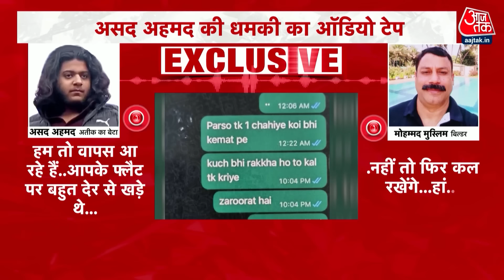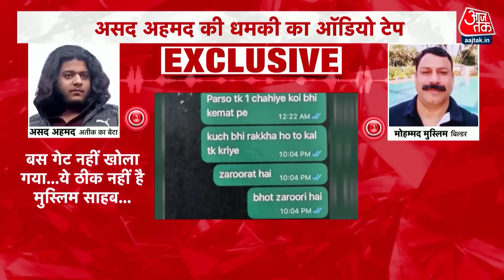Special Report: Aaj Tak पर Atique Ahmed के बेटे Asad का ऑडियो टेप | Umesh Pal Murder Case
अतीक-अशरफ हत्याकांड के बाद इन दोनों से जुड़े नए खुलासे हो रहे हैं. उमेश पाल मर्डर केस मे भी बड़ी बात सामने आई है. अतीक के बेटे असद का एक ऑडियो टेप सामने आया है, जिसमें वह बिल्डर को धमकी दे रहा है और अपने भाई उमर से मुलाकात करने के लिए कह रहा है.

After the Atiq-Ashraf murder case, new revelations are happening related to these two. A big thing has also come to the fore in the Umesh Pal murder case. An audio tape of Atiq's son Asad has surfaced, in which he is threatening the builder and asking him to meet his brother Umar.